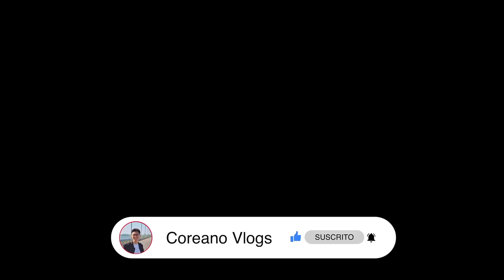PROBANDO PUERCO AL CILINDRO - UNA PREPARACIÓN ÚNICA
Whatsapp de Coreano Inmuebles